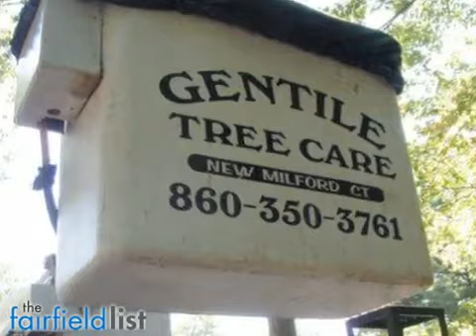Gentile Tree Care, LLC Experience New Milford CT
Sam Gentile and the team at Gentile Tree Care, LLC have decades of combined experience, ensuring that they will always get the job done right. No matter what you need, from stump grinding to tree removal, we have seen and done it all, so you can rest easy that we know just what to do. Put our years of experience to work for you - you'll be able to see the difference! Call today.